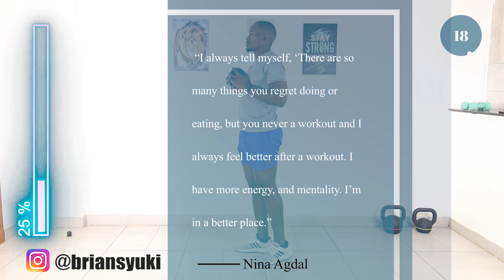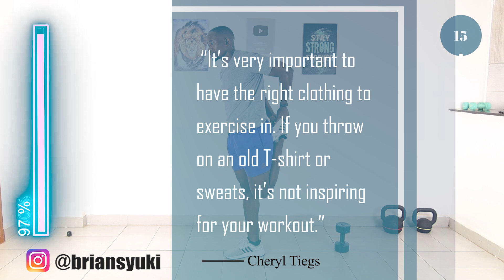30 Minute WAIST SLIMMER STANDING WORKOUT with One Dumbbell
You will love this waist slimmer standing workout with one dumbbell.
The exercises in this workout make the belly feel like it's tightening by the minute. They target both your ab and oblique muscles.
I used a 3kg dumbbell, but you can use a heavier one to reap bigger rewards
While you don't need the accuracy of a surgeon while doing the exercises, try to perform each rep correctly.
Enjoy the waist slimmer standing workout with one dumbbell.